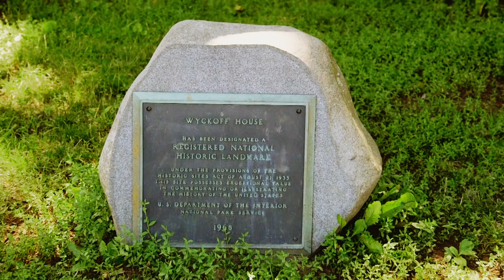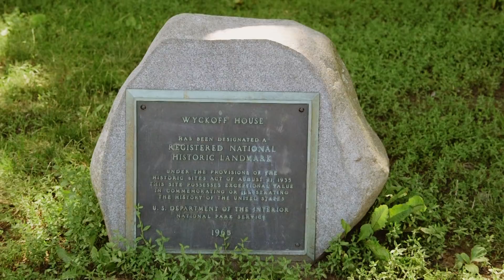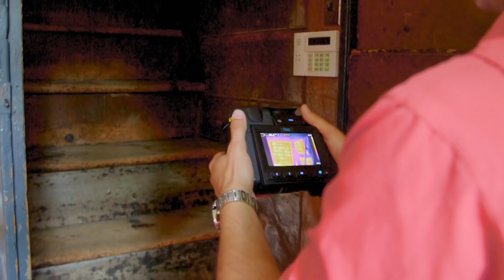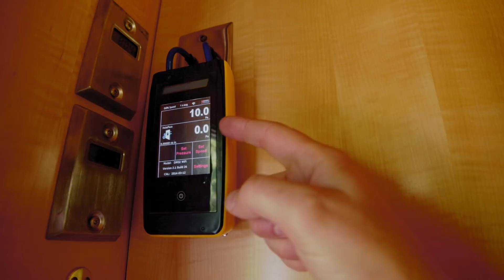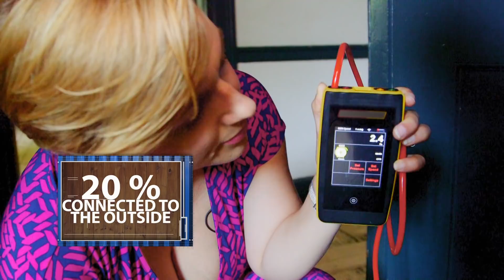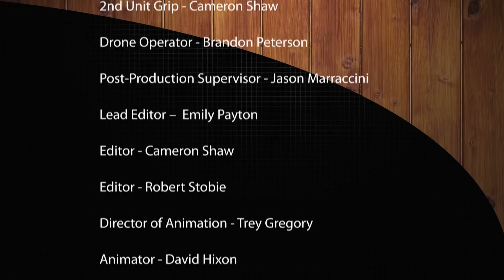1600's Dutch NYC House vs. Tiny House on Wheels - Ep 104 of Home Diagnosis TV Series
Grace and Corbett park the TinyLab next to the oldest building in New York City, the Wyckoff House Museum. They test the two DIY tiny homes side by side, and explore what homeowners expected from home performance in 1650 compared to present day. Local Home Performance Professional Ian Minerve of Green Power Associates weighs in and encourages the big WHYs of the Tiny Lab design decisions.